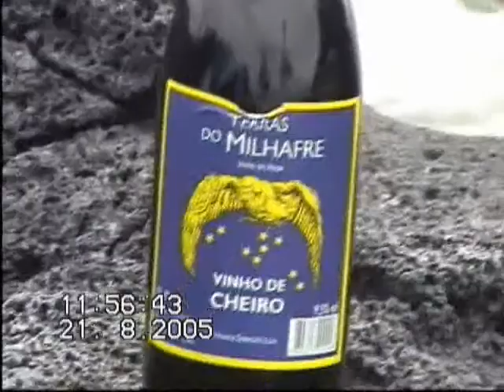Pescaria parte1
Lição nº1 de como pescar na ilhas dos Açores com três dos maiores pescadores Açorianos( Uma verdadeira lição de vida)